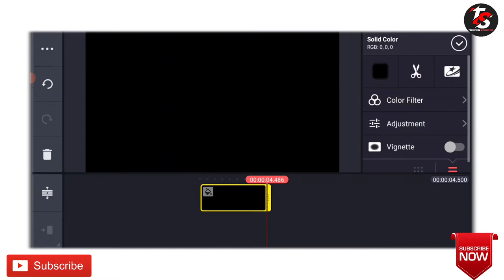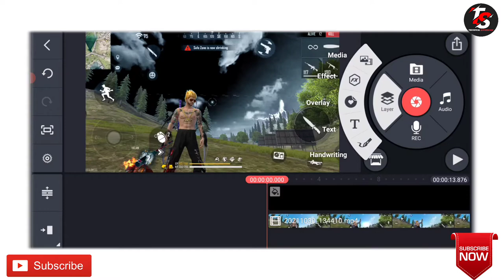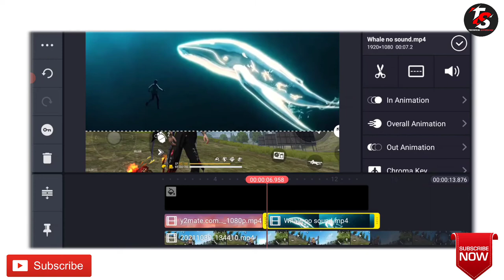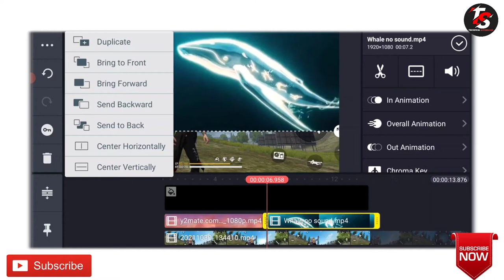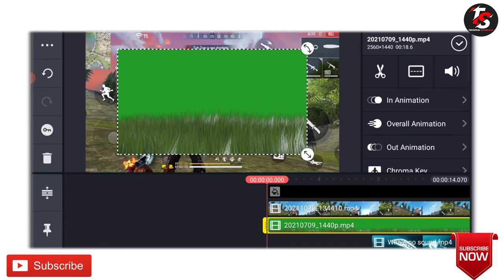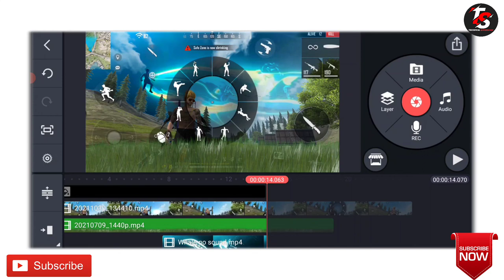youtube video #-A1u-FpWm-Q